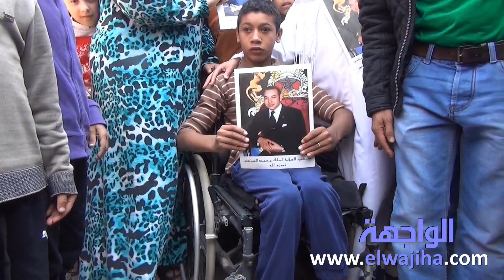الواجهة:أزيد من 600 عائلة تقتحم مشروعا سكنيا بعد سنوات طويلة من الانتظار